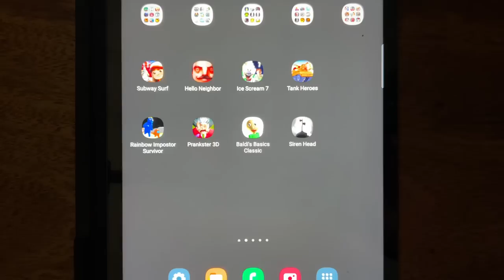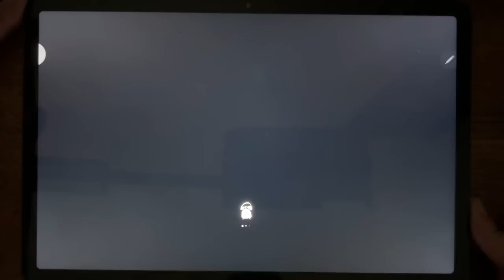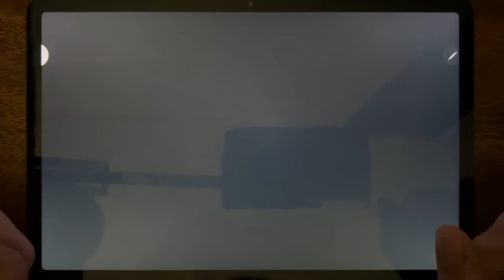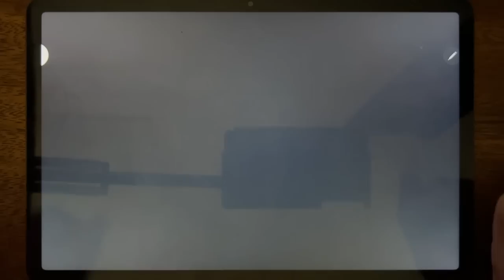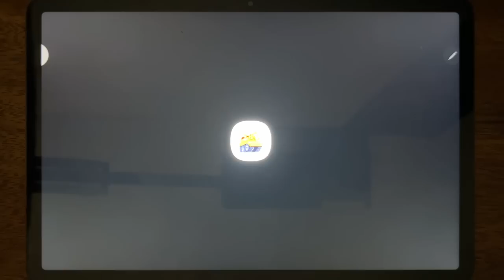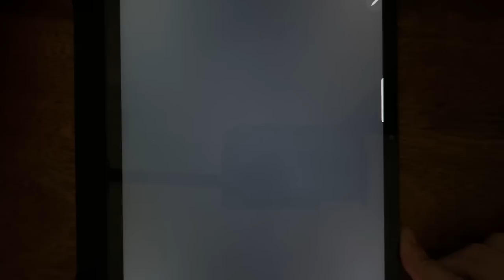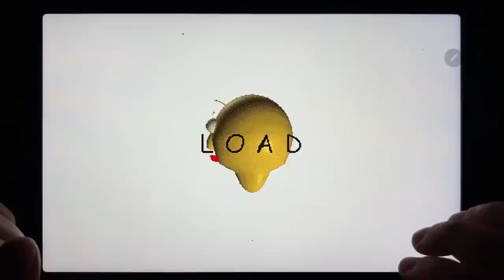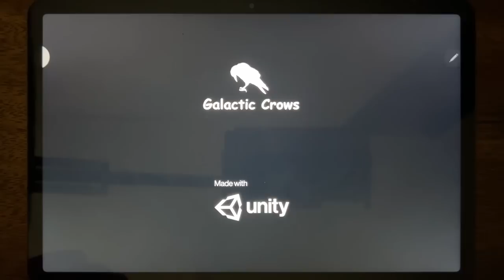Subway Surfers, Hello Neighbor, Ice Scream 7, Tank Heroes, Rainbow Impostor Survivor, Prankster 3D..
Subway Surfers, Hello Neighbor, Ice Scream 7, Tank Heroes, Rainbow Impostor Survivor, Prankster 3D, Baldis Basics Classic, Siren Head